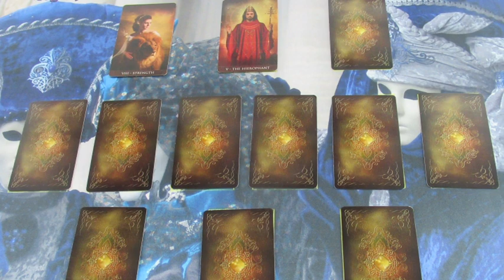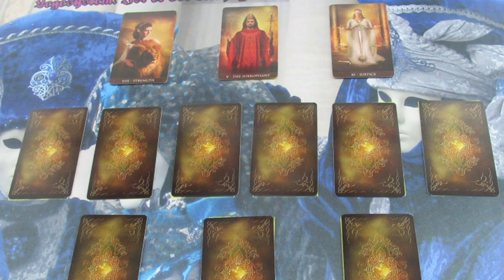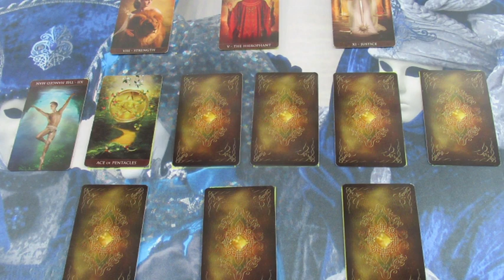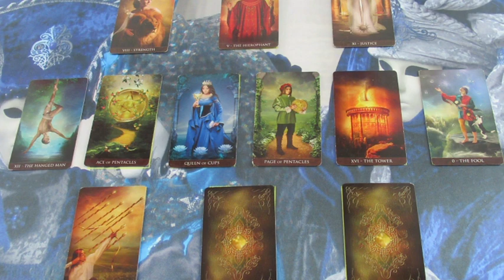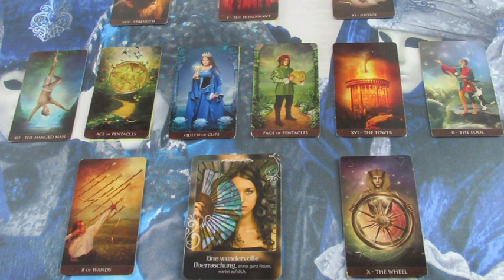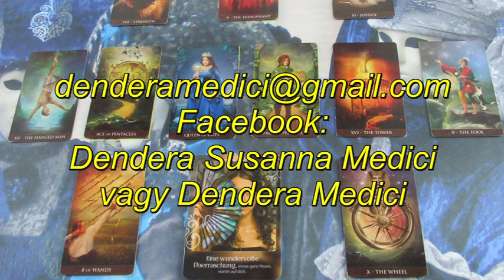Melyik férfi az igazi? Jóslás EMINA számára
Telefonos elérhetőségem jóslásra:
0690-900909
750Ft/Perc

Átutalás:
Erste Bank
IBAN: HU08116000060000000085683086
BIC: GIBAHUHBXXX
Tulajdonos: Dendera Susanna Medici
Kép: shutterstock/tykcartoon